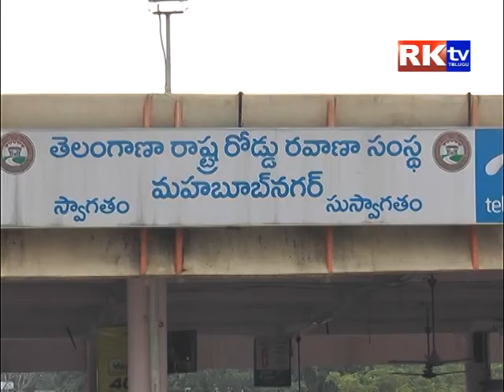lady constable and lady conductor fight Rtc Workers Dharna at Mahabubnagar Depot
R K ads 69 is a professional  Ad making company.. here we can Make Video & Audio & Cinema ads, Documentaries , hoardings, outdoor publicists and many more.. Contact  R K Ramesh Cell :  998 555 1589